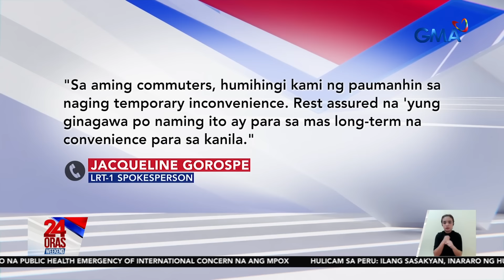24 Oras Weekend Part 1 - Serial scammer arestado; VP Duterte sa pagkakadawit ng asawa...; atbp.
24 Oras Weekend Part 1 - Serial scammer arestado; VP Duterte sa pagkakadawit ng asawa at kapatid sa shabu; Mga suki ng LRT-1 nagulat; atbp.

24 Oras Weekend is GMA Network’s flagship newscast, anchored by Ivan Mayrina and Pia Arcangel. It airs on GMA-7, Saturdays and Sundays at 5:30 PM (PHL Time). For more videos from 24 Oras Weekend,